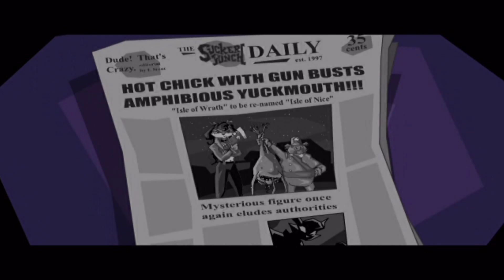Sly Cooper Playthrough Part 1 - No Commentary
PS2 Version Part 1